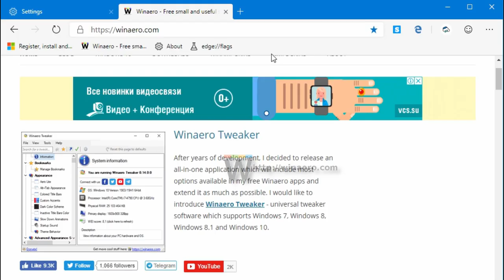Microsoft Edge: Prepopulate Find Text from Selection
This short video demonstrates a new feature in Edge Chromium that automatically fills the search text box with the currently selected text. Made for this announcement